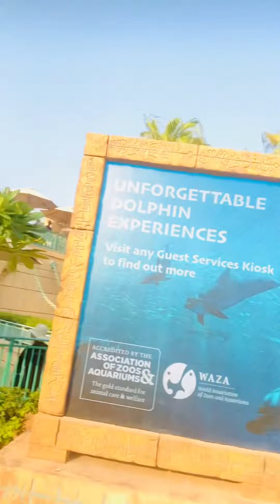Dubai# Atlantis Hotel #☺️Fam jumeirah hope you enjoyed with us# thanks for supporting us.🥰🙏❤️❤️